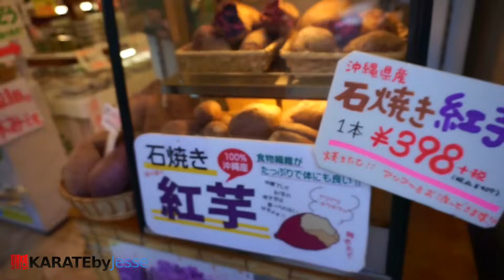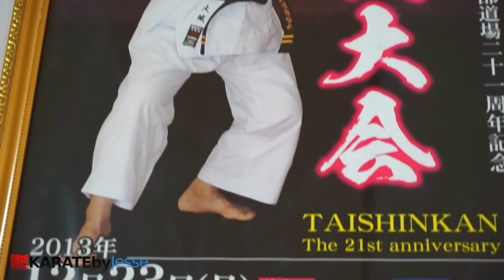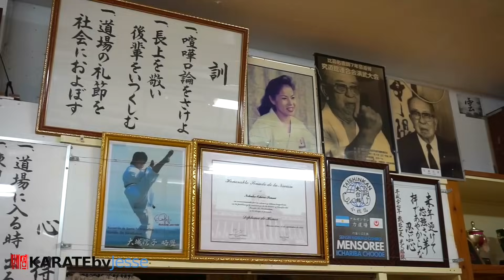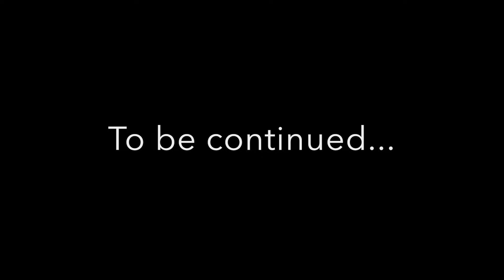KARATE NERD IN OKINAWA | Season 1 (Ep. 3) — Shorin Ryu w/ Oshiro Nobuko (8th dan)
Follow Jesse Enkamp, The Karate Nerd, on an epic journey to Okinawa (the birthplace of Karate) as he explores the history, philosophy, culture and knowledge of traditional Okinawan Karate and Kobudo. to learn more. This episode features Kyudokan Shorin-ryu with Nobuko Oshiro, the top female sensei in Okinawa (8th dan).